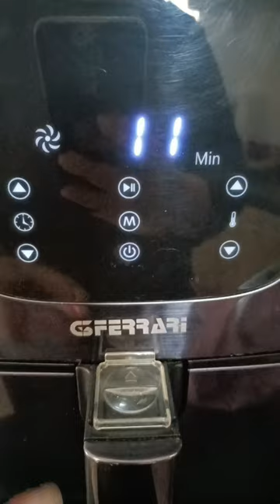INVOLTINI DI PEPERONI AL FORNO - Ricetta Facile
Involtini di Peperoni  al forno

Le Ricette di CUCINA CON ME GRAZIELLA

PRODUCED BY: Cucina con me Graziella Production
DIRECTED BY : Raffaele Babbo

Gli involtini di peperoni ripieni sono un secondo piatto , contorno o antipasto gustoso e saporito : falde di peperoni arrostiti e spellati farciti con prosciutto cotto e mozzarella , il tutto gratinato al forno con l’aggiunta di un pangrattato aromatizzato.
La ricetta di cui sto per parlarvi è facile e veloce da realizzare,  basterà cuocere i peperoni al forno o in friggitrice ad aria per eliminarne la pelle ( che il più delle volte risulta antipatica e indigesta ) , ottenere delle falde e farcire.  Gli involtini si possono farcire e realizzare in anticipo , conservare in frigorifero e cuocere o scaldare al momento di servire .

Per la farcitura io ho utilizzato prosciutto cotto e mozzarella ma , voi naturalmente,  potete sostituire e personalizzare gli ingredienti del ripieno con quelli che più preferite: potete sostituire il prosciutto cotto con la mortadella o lo speck ( o un altro salume) , sostituire la mozzarella con della provola affumicata o della scamorza! Ovviamente potete evitare di utilizzare i salumi se volete ottenere un piatto vegetariano,  oppure farcire con pangrattato e capperi per un piatto vegano. Il piatto può essere realizzato completamente sia in forno che in friggitrice ad aria, sia per quel che riguarda la cottura dei peperoni che per quella degli involtini!

Dopo i  PEPERONI RIPIENI DI CARNE e i  PEPERONI RIPIENI DI TONNO  ecco un’altra ricetta facile e gustosa con i peperoni tutta per voi.

Forza! Ora andiamo in cucina,  ci sono gli involtini di peperoni ripieni da preparare, per la gioia di tutta la famiglia sempre dal cuore alle mani per te!

   ★     RICETTA INVOLTINI DI PEPERONI RIPIENI  ★

■ 𝗖𝗼𝗻𝘁𝗮𝘁𝘁𝗶